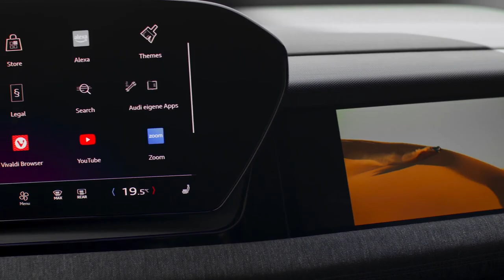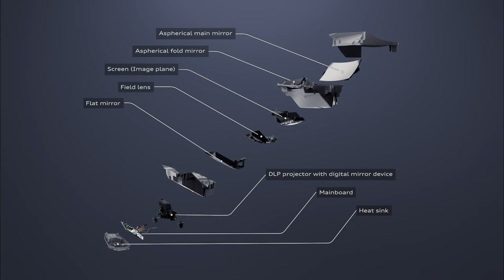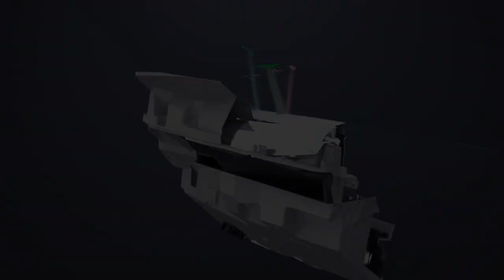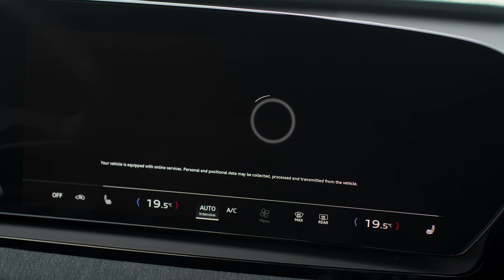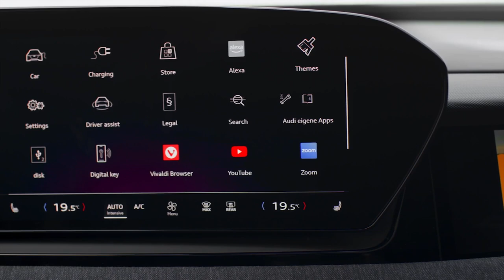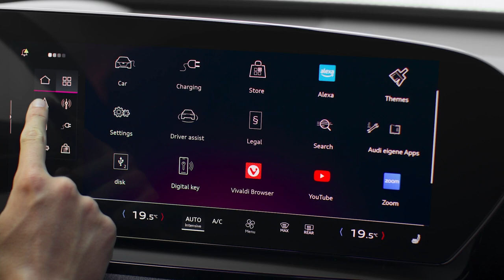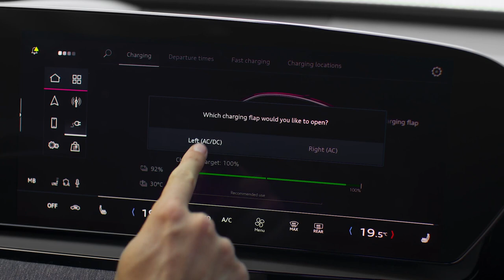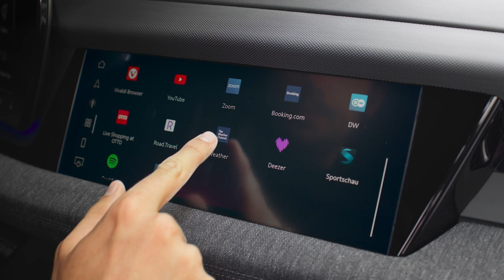New Audi Q6 e-tron 2025 - Best For Family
This is the All new 2025 Audi Q6 e-tron. Audi is expanding its electric model portfolio with the Q6 Sportback e-tron, one of the most popular body designs among customers.

0:00 - Audi Q6 Sportback e-tron Trailer
0:38 - Audi Q6 Sportback e-tron – Operation and infotainment – Animation
3:53 - Audi Q6 Sportback Exterior
5:55 - Audi Q6 Sportback Interior
9:10 - Audi SQ6 Sportback - drive test

The dynamic-looking Sportback combines the spaciousness of an SUV with the elegance of a coupe. Sporty and expressive, the electric car features a 511-liter luggage compartment and a 64-liter frunk. When the rear row of seats is folded, the luggage compartment increases to up to 1,373 liters. The long wheelbase of 2,899 millimeters makes for ample room in the interior, even in the rear seats, and the Q6 Sportback e-tron boasts 25 liters of useful storage space. The high towing capacity of up to 2,400 kilograms in the Q6 Sportback e-tron quattro stands for uncompromising suitability for everyday use.

Two battery sizes and two drive variants are available for the Q6 Sportback e-tron. With its 83-kWh high-voltage battery, even the entry-level variant of the electric Sportback boasts confident driving performance. The rear-wheel drive Q6 Sportback e-tron and accelerates from 0 to 100 km/h in 7.0 seconds in Launch Control mode.

The electric motor of the rear-wheel drive Audi Q6 Sportback e-tron performance has an output of 225 kW and goes from 0 to 100 km/h in 6.6 seconds in Launch Control mode. With its system output of 285 kW (387 PS), it takes the Q6 Sportback e-tron quattro 5.9 seconds to do the sprint.

The most powerful version, the SQ6 Sportback e-tron boasts a system output of 360 kW with its two electric motors on the front and rear axle and reaches 100 km/h in only 4.3 seconds in Launch Control mode. Its large battery gives the rear-wheel drive Audi Q6 Sportback e-tron performance a range of up to 656 kilometers.

With an 83-kWh battery, it has a range of up to 545 kilometers. The all-wheel drive model drives up to 636 kilometers, while the all-wheel drive SQ6 Sportback e-tron has a range of 607 kilometers.

All variants of the Q6 Sportback have a top fixed speed of 210 km/h. The SQ6 Sportback e-tron tops out at 230 km/h.

Like their SUV sister model, the Q6 Sportback e-tron, the A6 e-tron, A5, and the Q5 series models include a new display and operating concept. Above the soft wrap, the digital stage with the Audi MMI panoramic display and the MMI passenger display dominates the interior. The slim, free-standing Audi MMI panoramic display features a curved design and OLED technology. It comprises an 11.9” Audi virtual cockpit and a 14.5” MMI touch display. The digital stage is complemented by an optional 10.9” MMI passenger display with active privacy mode.

The Bang & Olufsen Premium Sound System delivers a superb 3D sound experience. A highly efficient amplifier at the heart of the system drives 20 loudspeakers with a total output of 830 watts. Four speakers are integrated into the front seat headrests, enabling Audi to introduce so-called sound zones for the first time.

The Q6 Sportback e-tron and the SQ6 Sportback e-tron are manufactured under net carbon-neutral conditions at Audi’s main plant in Ingolstadt. They will be available to order at the turn of the year 2024/2025. The entry-level model, the Q6 Sportback e-tron with the 83 kWh battery and rear-wheel drive, starts at 65.900 euros. The rear-wheel drive Audi Q6 Sportback e-tron performance starts at 71,200 euros. The Q6 Sportback e-tron quattro3 starts at 77,100 euros, and the SQ6 Sportback e-tron starts at 96,200 euros.

q6 e-tron,
audi q6 e-tron,
etron,
audi q6 etron,
e-tron,
audi sq6 sportback e-tron,
sq6 sportback e-tron,
audi q6 e-tron sportback,
2025 audi q6 sportback e-tron,
q6 etron,
audi e-tron review,
2024 audi q6 e-tron sportback,
q6 e-tron sportback 2024,
2024 q6 e-tron sportback,
audi etron,
audi sq6 e-tron,
2024 audi q6 e-tron,
2025 audi q6 e-tron,
audi q6 e-tron 2025,
audi q6 e-tron crash test,
audi q6 e-tron review,
audi sq6 e-tron review